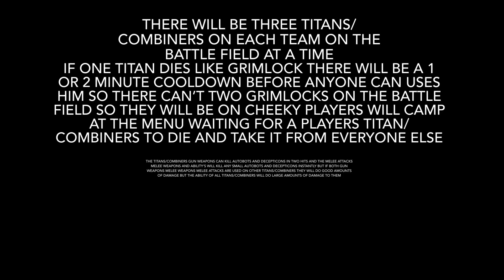My ideas for MXSRT transformers dark of the moon game mods cybertronian Titan wars